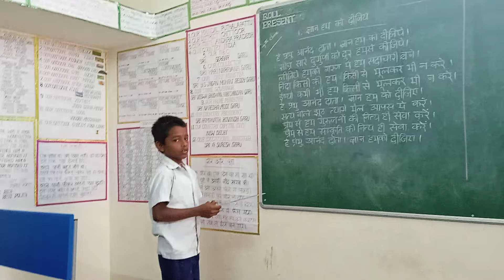24 July 2022